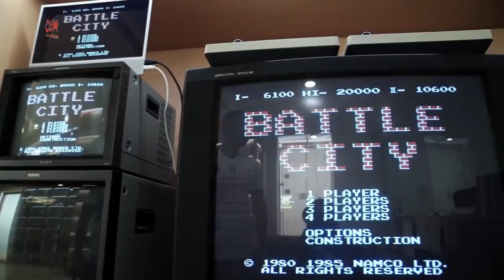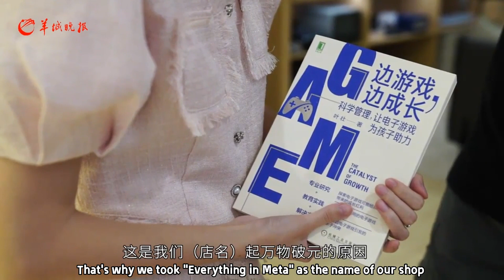The first video game archive in South China recalls the childhood memory of many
The Nintendo Entertainment System and Cassidy Learning Machine made many post-80s and post-90s people have a happy childhood. However, these game machines and game cassettes have all but disappeared from the market. Fortunately, there is a video game archive in Yuexiu District, Guangzhou, where people can play all kinds of retro game machines by hand, and also gain an "immersive" experience of various ancient video games. Let's have a look together!